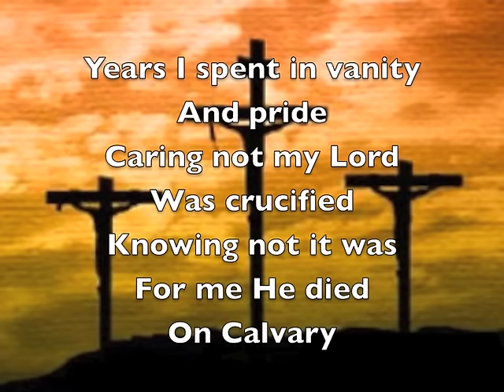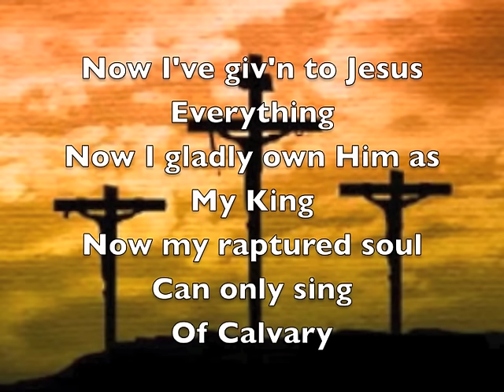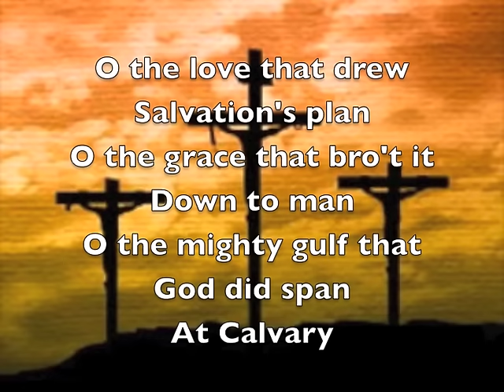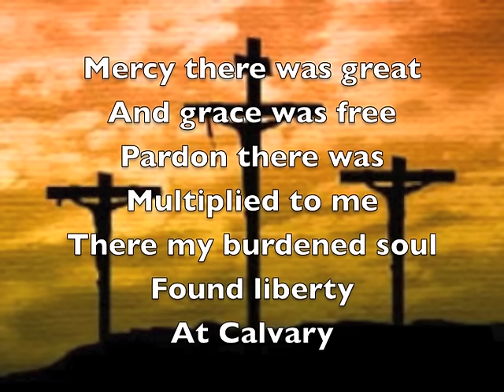At Calvary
Used for worship at our church.  If you like it or the picture, buy it and give it a thumbs up so others can find it.